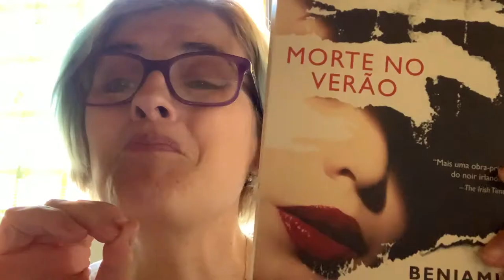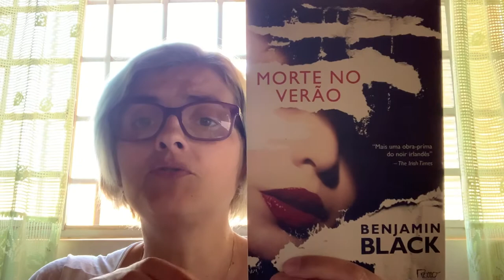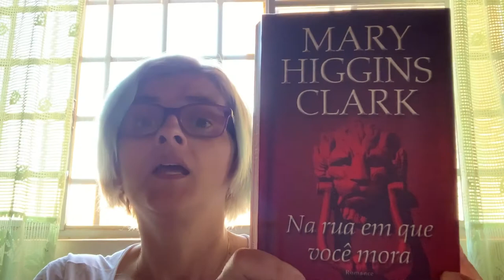VLOG de últimas leituras- Morte no verão (Benjamin Black), Na rua em que você mora ( Mary H. Clark)